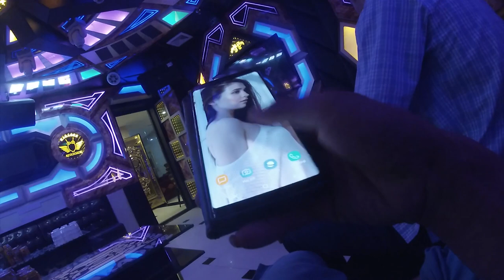Phần 3: Lắp đặt gói supunet2 viettel 245k trong phòng karaoke!Hát karaoke online !đổi tên wifi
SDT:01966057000